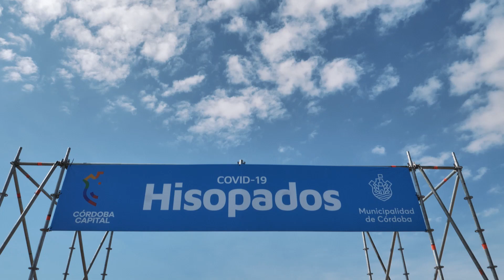Centro de Testeos en Valle Escondido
📢El intendente Martín Llaryora visitó el CentroDeTesteos de Valle Escondido, ubicado en la Av. República China al 1400 🌇.

En el lugar, 👨🏻‍⚕️personal de Salud atiende a todos los vecinos que tengan síntomas compatibles con Covid19 o sean contacto estrecho de un paciente positivo.

ℹ️La atención se realiza de 8 a 18 horas de manera totalmente gratuita, sin turno previo y por orden de llegada👏.

El intendente aprovechó el recorrido para 🤝saludar y agradecer a los trabajadores por su enorme esfuerzo 💪para superar la emergencia sanitaria.